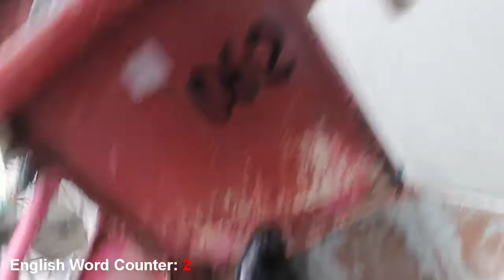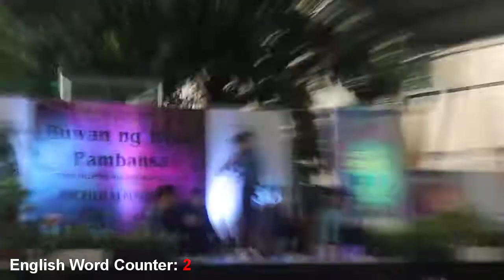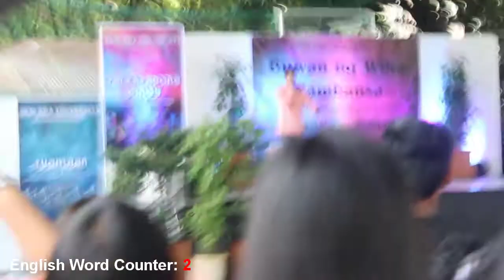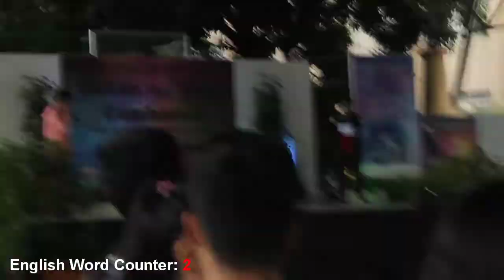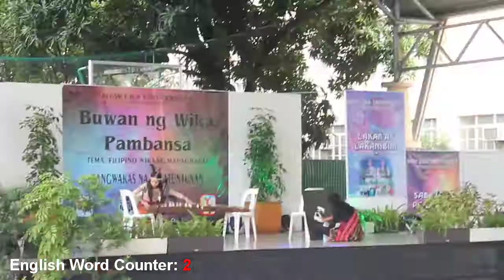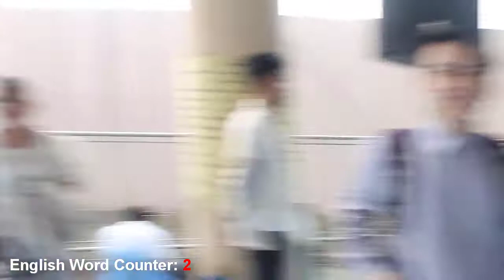NO ONE IS SPEAKING ENGLISH TODAY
Today we celebrate the Buwan ng Wika in the Philippines in our school! And I get to share you the moments that happened! :D

|thurd Productions|
VLOG_EP05